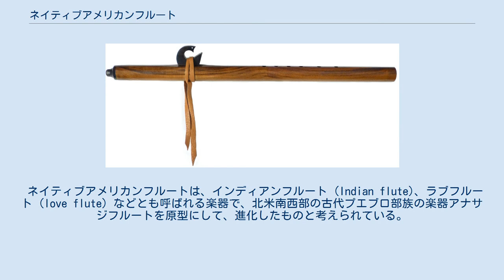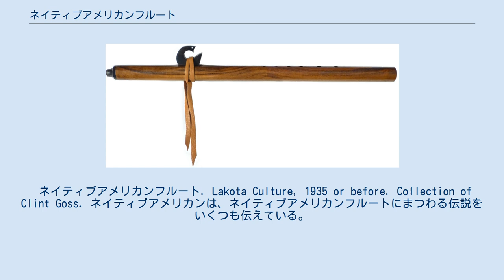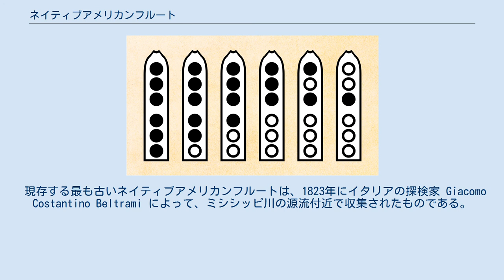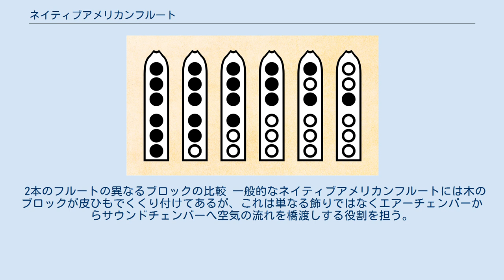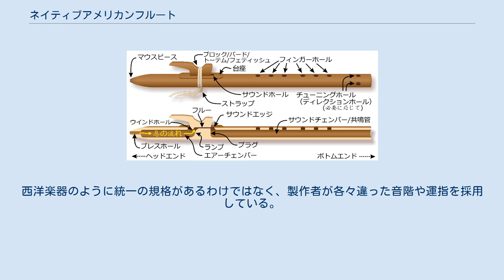ネイティブアメリカンフルート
ネイティブアメリカンフルート. Crafted by Gary Kuhl in 2003. 主要材料: Myrtlewood. Collection of Clint Goss. ネイティブアメリカンフルート (Native American flute) は、木管楽器の一種であり、リードを使わないエアリード（無簧）式の縦笛である。
その名の通り、北米ネイティブ・アメリカンによって伝えられた楽器である。
 ネイティブアメリカンフルートは、インディアンフルート (Indian flute)、ラブフルート (love flute) などとも呼ばれる楽器で、北米南西部の古代プエブロ部族の楽器アナサジフルートを原型にして、進化したものと考えられている。
 主にシダー、ウォルナット（クルミ）、バーチ（カバノキ属）、竹など、比較的柔らかい材によって作られることが多い。
 近年、ネイティブアメリカンフルートを演奏することによる生理学的効果を調査したある研究では、心拍変動へのプラス効果やストレスに対する回復力を示す効果が発見されている。
 ネイティブアメリカンフルート. Lakota Culture, 1935 or before. Collection of Clint Goss. ネイティブアメリカンは、ネイティブアメリカンフルートにまつわる伝説をいくつも伝えている。
 フルートは非常に苦しんでいた一人の男を通じてコマンチェの人々にもたらされた。
4人の子供と妻を亡くした男は悲嘆に暮れて何ヶ月も激しく泣いていた。
ある夜、彼は夢の中で、絶え間のない嘆きによって彼のスピリットが崩壊する危険に晒されていることと、その悲しみは音楽によって解放することができると告げられた。
それからしばらくして男が森の中を歩いていると、初めて聞く音を耳にした。
音をたどってシダーの木立までやって来ると、いくつかのシダーの老木の枝にはキツツキが開けた穴があって、風が吹くたびに甘美なこころ慰める音が鳴った。
彼は夢を思い出し、穴の開いた枝から着想を得てフルートを作った。
悲嘆に費やされてきたエネルギーは音楽に注ぎ込まれ、素晴らしい美と愛の音楽を生み出した。
そうすることで、彼は悲しみを手放して健全なスピリットを取り戻すことができた。
 勇敢な狩人でありながら、好きな娘に想いを伝えることのできない内気な青年がいた。
狩りの途中で森の中で野宿した晩、夢の中にキツツキが現れてこう言った。
「お前が恋に悩むことを知っている。我々精霊が作る笛をお前にやろう。」青年が目を覚ますと夢の中のキツツキが目の前にいて、ゆっくりと飛び立った。
青年がついて行くと、やがて大きな杉の木にたどり着く。
キツツキはくちばしで枝に穴を開け、やがてそれがフルートになった。
こうして手に入れたフルートで青年は娘に求愛をすることができ、娘は求愛を受け入れた。
フルートの先端にキツツキの顔を彫刻することがあるのはこのためである。
 現存する最も古いネイティブアメリカンフルートは、1823年にイタリアの探検家 Giacomo Costantino Beltrami によって、ミシシッピ川の源流付近で収集されたものである。
現在、この楽器はイタリア・ベルガモの自然歴史博物館に収められている。
 ネイティブアメリカンフルートの解剖学 音を出す仕組みはリコーダーとほぼ同じであるが、最大の特徴はエアーチェンバーとサウンドチェンバーという2つの空間を持つことである。
 サウンドチェンバーは共鳴管ともいうべきもので、そこには音程を変えるフィンガーホール（音孔）、そして音を出す仕組みであるサウンドホールが備わっている。
また、エアーチェンバーは現存するごく初期のものから確認できる機構である。
これは、いわば二次的な共鳴管ともいうべきもので、ネイティブアメリカンフルートの独特なサウンド、そして吹奏感の源ともいえる。
 2本のフルートの異なるブロックの比較 一般的なネイティブアメリカンフルートには木のブロックが皮ひもでくくり付けてあるが、これは単なる飾りではなくエアーチェンバーからサウンドチェンバーへ空気の流れを橋渡しする役割を担う。
このブロックは多くの場合、鳥の形に彫刻されるので通称「バード」と呼ばれ、ネイティブアメリカンフルートの外見上での大きな特徴にもなっている。
 現代の多くのネイティブアメリカンフルートの基礎的な音階（マイナーペンタトニック）の運指 ネイティブアメリカンフルートの一般的なフ...